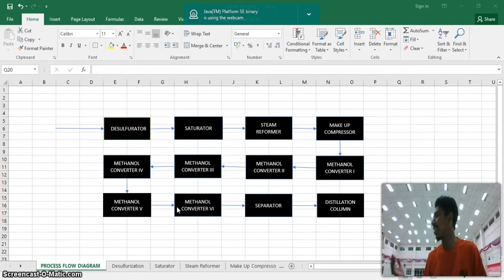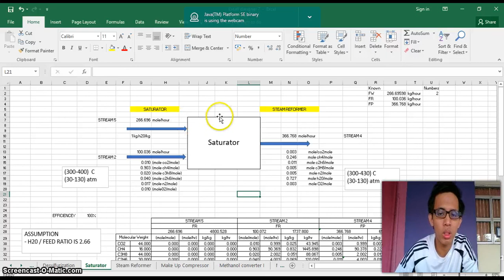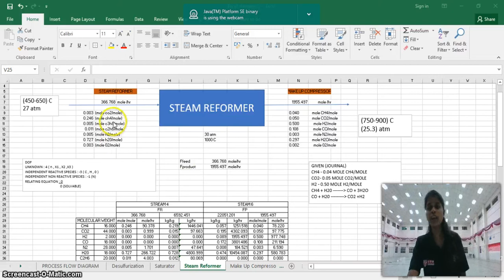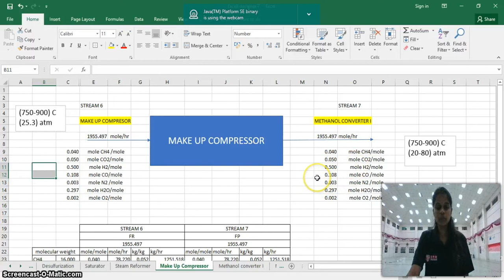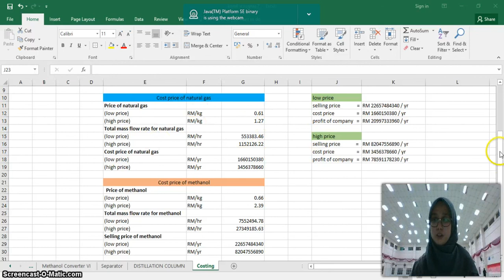Methanol Production From Natural Gas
Our project is to design the production of methanol from Natural Gas. Natural Gas consist of hydrocarbon such as methane, ethane and other CH+ component. Yield for our product is 100 ton/yr. In this video, it include several steps to produce it and it involve material balance to calculate it using excel.